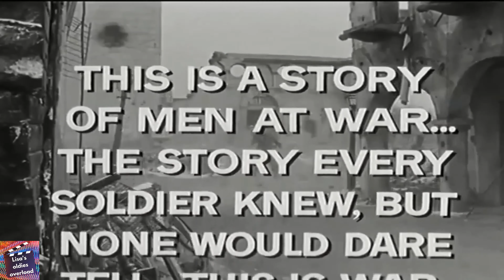Attack (1956) Movie trailer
Battle of the Bulge, World War II, 1944. Lieutenant Costa, an infantry company officer who must establish artillery observation posts in a strategic area, has serious doubts about Captain Cooney's leadership ability.

Content Rating: PG
Director: Robert Aldrich
Writers: Norman Brooks and James Poe
Stars: Eddie Albert, Jack Palance and Lee Marvin
Genres: Action, Drama and War